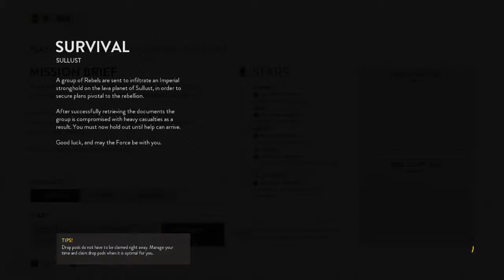Star Wars Battlefront (PS4) - Survival on Sullust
Hyped up for The Force Awakens, we take a look at EA's take on Battlefront. Multiplayer is good fun but is there any fun to be had from the single player content?